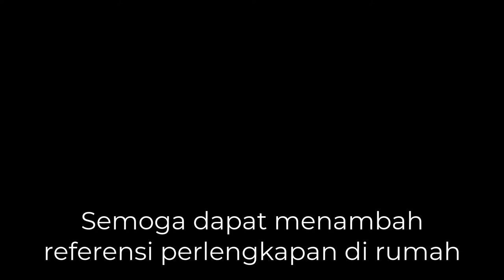Mengenal Mesin Jahit Portabel Butterfly JH8530A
Mengenal Mesin Jahit Butterfly JH8530A mesin jahit portabel yang sangat direkomendasikan utamanya untuk pemula, karena banyak featur yang memudahkan dalam menjahit